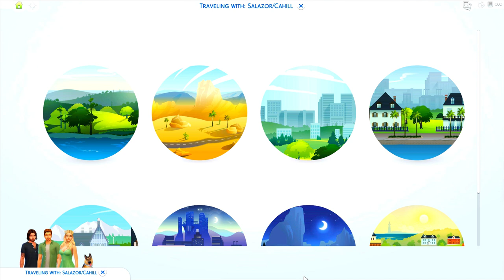UNEXPECTED NEWS 🍼❓ (6) // THE SIMS 4: SEASONS